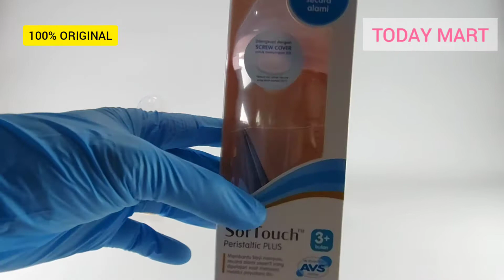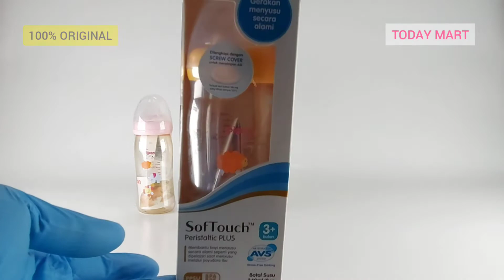PIGEON BOTOL PPSU WIDE NECK 240 ML / 8 OZ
TODAY mart di Tokopedia